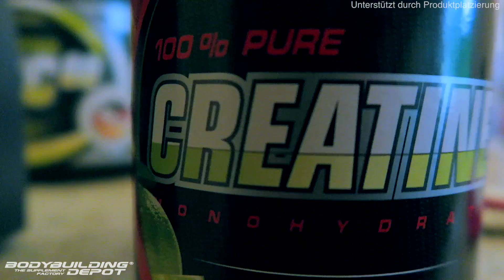CLEAN vs CHEAT - Was ist günstiger?! | Amir Ansarian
Feier ich